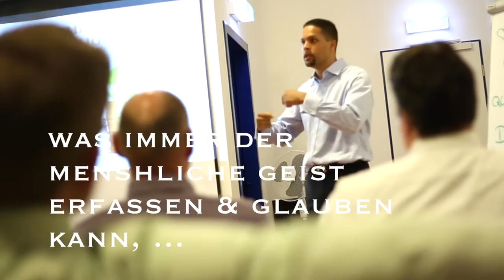David Camara Trailer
Unmöglich ist ein Wort,
mit dem Menschen um sich werfen,
für die es einfacher ist,
die Welt so zu akzeptieren wie sie ist.
Statt das Risiko einzugehen,
sie zu verändern.
Unmöglich ist keine Tatsache.
Es ist eine Meinung.
Unmöglich ist keine Festlegung.
Es ist eine Herausforderung.
Unmöglich ist Potenzial.
Unmöglich ist vergänglich.